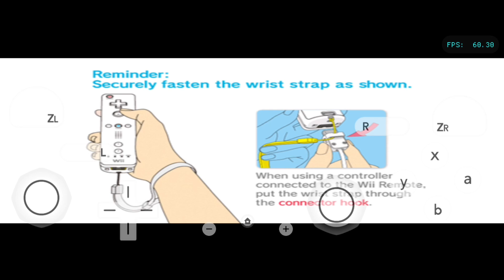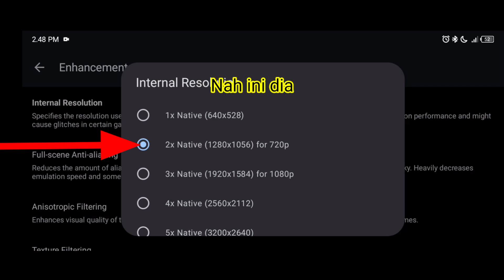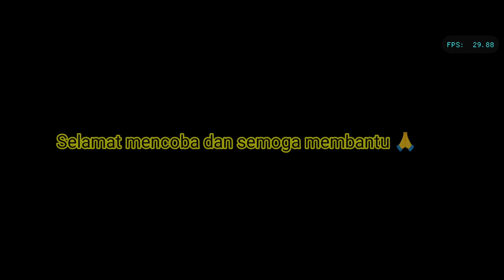Best Config Resident Evil 4 Wii Edition For Mediatek | Dolphin Master + Save data and control Clasic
Ok guys berhubung ada yang lagi cukup rame dan saya pun penasaran, Katanya dolphin emulator ada update terbaru denger² namanya jadi dolphin master.
Dimana dolphin master  ini sendiri sama aja kaya yang di playstore cuman ini update nya lebih cepat/awal sedangkan yang di playstore belum dirilis(updatenya lama), yaa mungkin nanti juga di playstore akan dirilis (entah kapan)
Yowes saya pun langsung coba dan hasilnya memang bener² memuaskan 👍
Ouh iya dividio kali ini saya Tes Berikut share file Config, file Controller Clasik Wii,  dan Save data Resident Evil 4 Wii Edition
Untuk lebih jelas nya silahkan simak di vidio 😁

My Device 📱
•Rom/Ram 128/8
•Android 12

Gamepad 🎮
•X3 (GamePadPlus V3)

Note 📝
•dividio saya real menggunakan Reso 2x ya😁
•Bahan-bahannya di pin komentar

Selamat mencoba dan semoga membantu 🙏